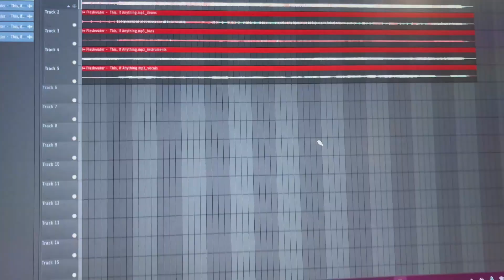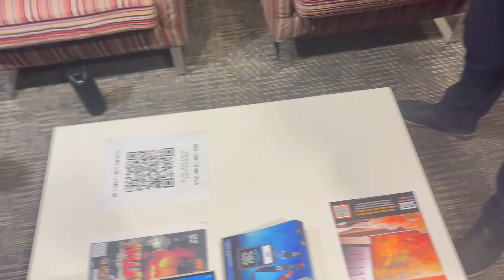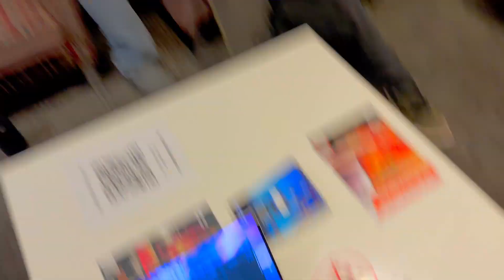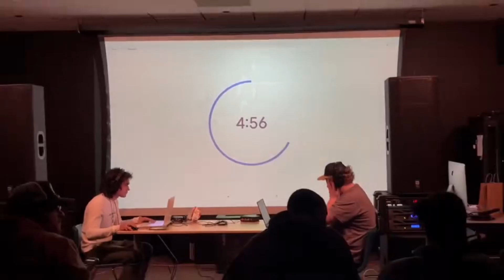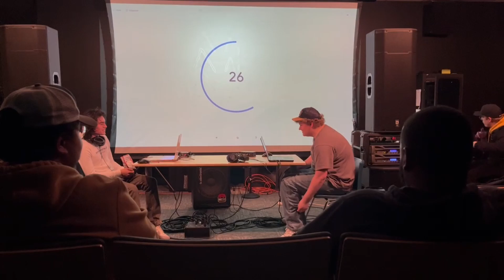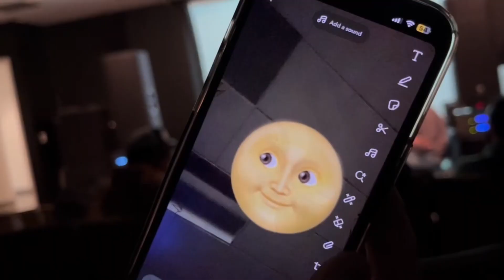I JOINED A BEAT BATTLE!!!